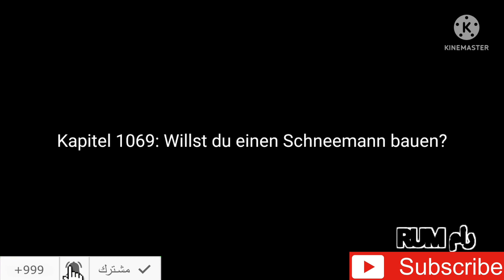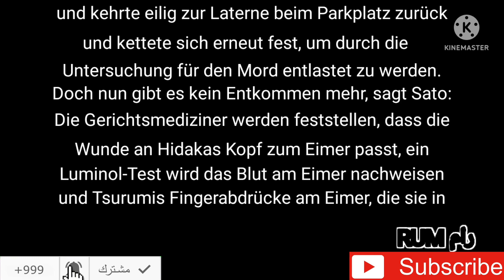Detektiv Conan - Manga Kapitel 1069 - Willst du einen Schneemann bauen ?